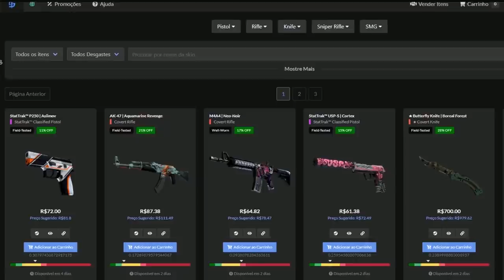FELPS REAGINDO AOS MELHORES MOMENTOS DA HISTÓRIA DO CS:GO & EXPLICANDO JOGADA DO FALLEN!!